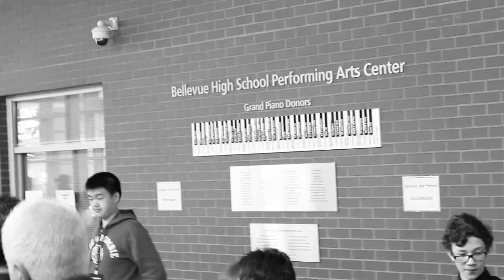Shasta Jazz 2017 Bellevue Jazz Festival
Shasta Jazz Band trip to Bellevue Jazz Festival 2017.
Song is Gibraltar by Freddie Hubbard, arr. Mike Kamuf.
Directed by Mike Reetz